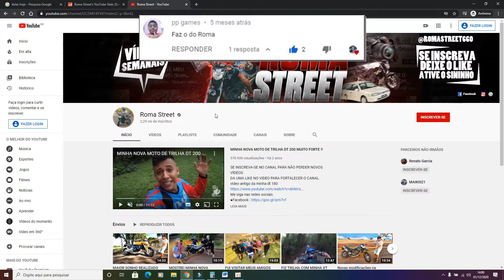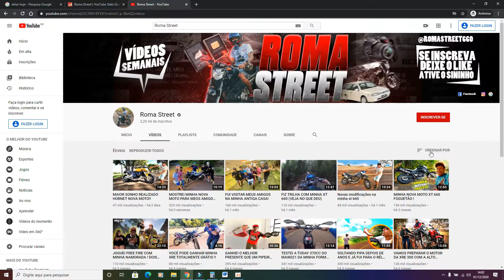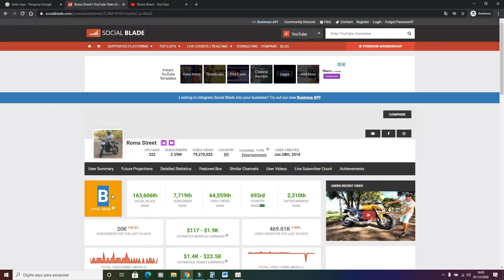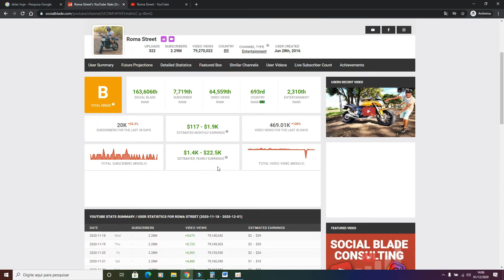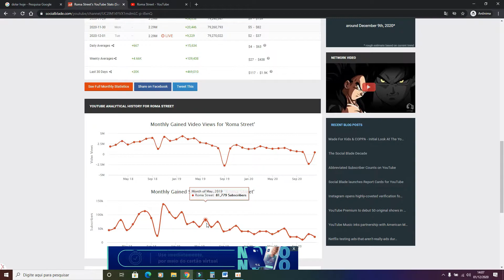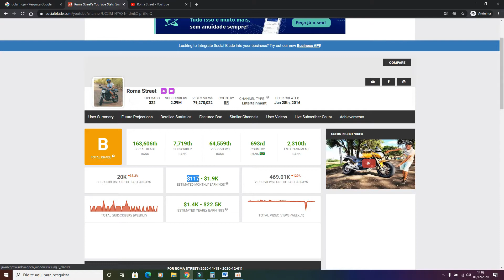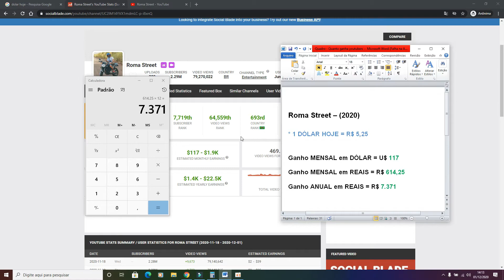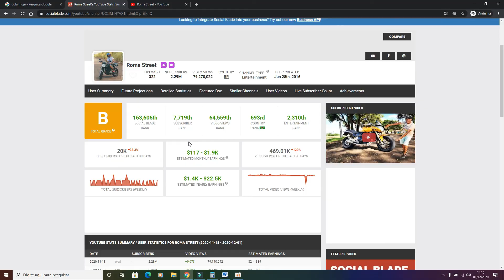QUANTO GANHA ROMA STREET? (2020)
Após o pedido dos inscritos e visitante aqui no canal, estou fazendo quanto ganha o canal do Roma Street, como também irei mostrar curiosidades em detalhes sobre o canal na plataforma do SocialBlade, na qual utilizo. O Roma é muito conhecido por fazer parte e já ter morado com o Renato Garcia e os demais do grupo Hunters, como tbm faz parte dos Caçadores de Lendas. Aperta o play pra conferir em detalhes!!

Programas que uso:
● Gravação da tela: oCam
● Edição dos videos: Wondershare Filmora
● Edição das Thumbnail : Adobe Photoshop CC